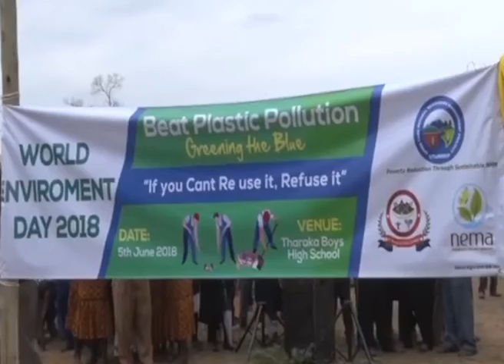Thirikari ya Tharaka-nithi kurugamia wenji wa muthanga icigo-ini imwe kaunti-ini iyo